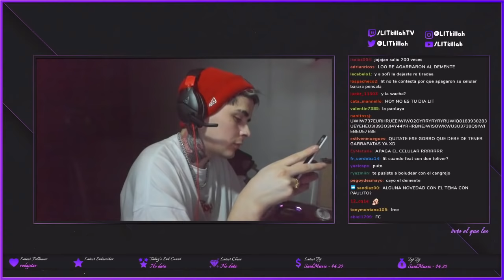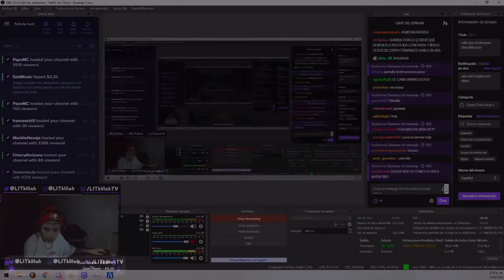LIT KILLAH LOS VAGOS RESCATAN A EDDY? #12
Lit en problemas con los mecanicos